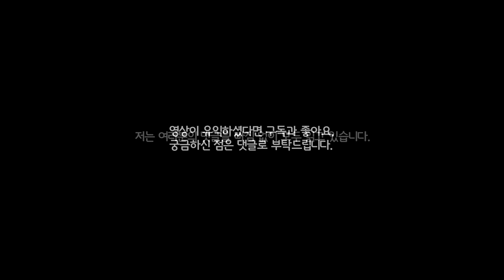발로란트 에피소드 7 액트 2 오전 9시 황혼의 야시장 오픈했습니다ㅎㅎ 진짜 맛있을 뻔 했다ㅎㅎ. | 구미호 요괴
이번 영상은 야시장 오픈 소식입니다.

date |
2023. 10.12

time |
0:00 인트로
0:20 본계
0:48 부계
1:16 아시아 계정

music |
MapleStory BGM - Dancing With The Moon

출처 |

링크 |
구미호 요괴 공식 디스코드 서버